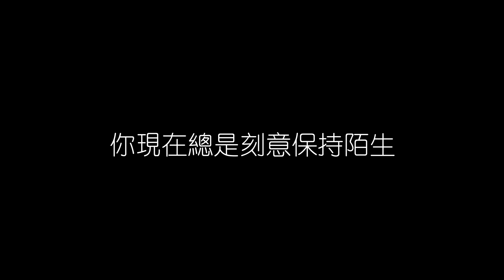游鴻明 戀上另一個人 無損音樂FLAC 歌詞LYRICS 純享